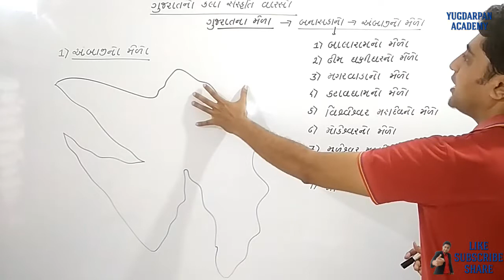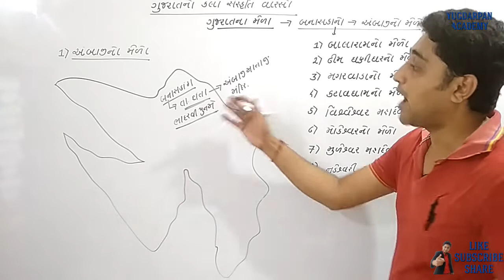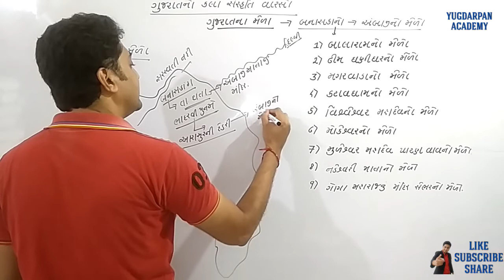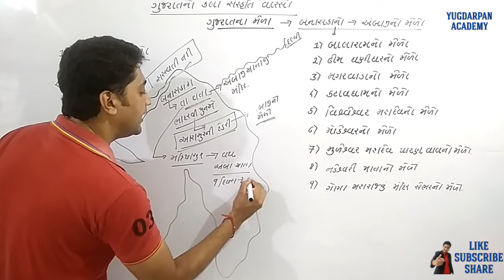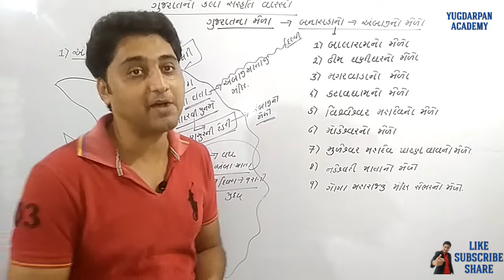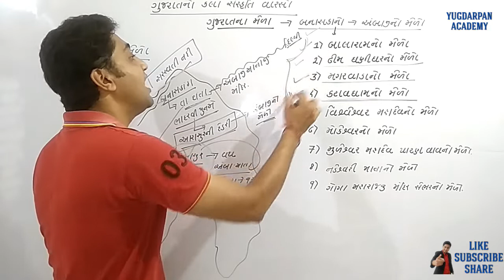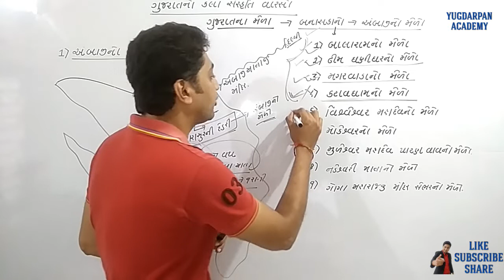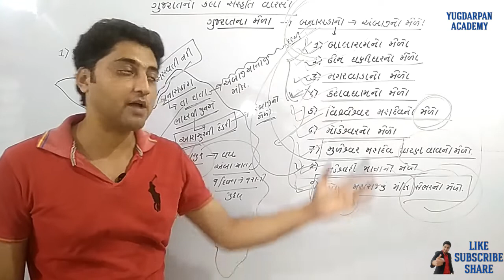ગુજરાતનો કલા, સંસ્કૃતી અને વારસો | અંબાજીનો મેળો | By Rahul Sir | YugDarpan Academy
YugDarpan Academy, Junagadh

Direct links also available in channel About.